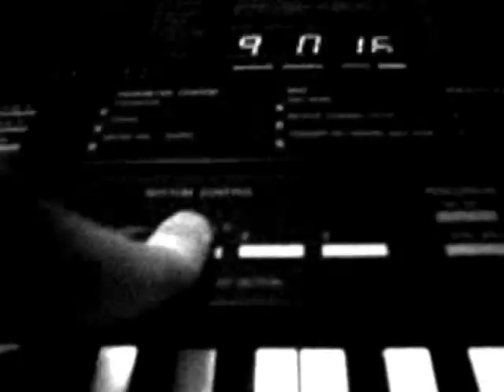Bounce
The masterworks of Jayge. This 'o9 hit made the grade for upcoming artists such as Marlon Brando, Jerold Lee Lewis, Ben Bernanke & many many more. It's style is sannonymous with artists such as Prince, Capeche Mode, The Beatles & so many more. All most famous artists were trained, schooled, learned from & even performed by Jayge. He has broken out in over 1oo countries on Earth, from here to Bangcock, China! Sit back! Here it is!!! Once again for your pleasure...Bounce!